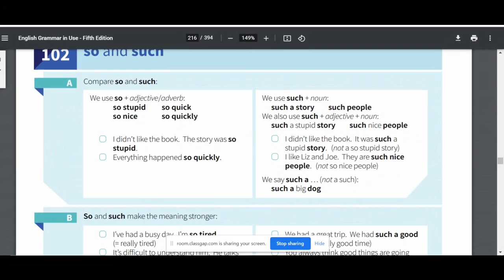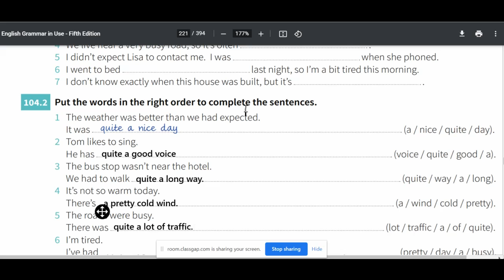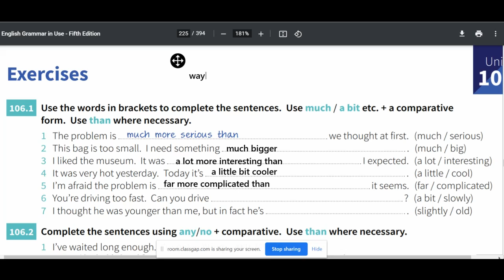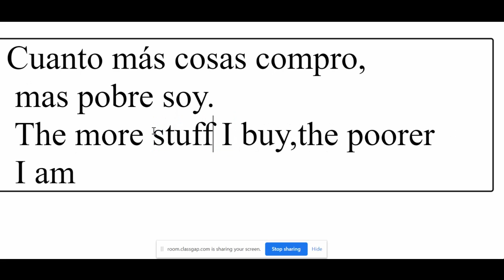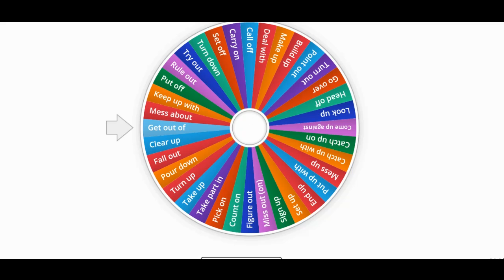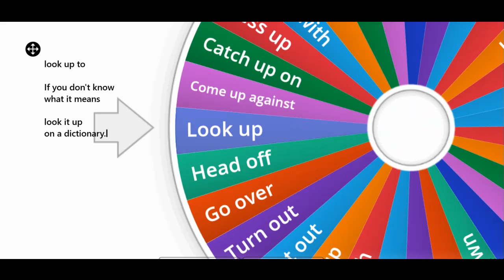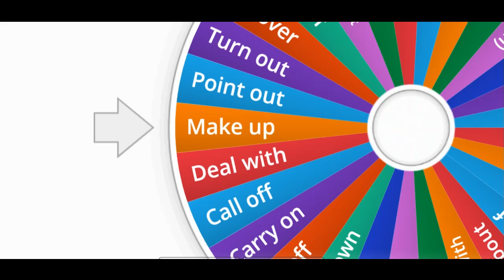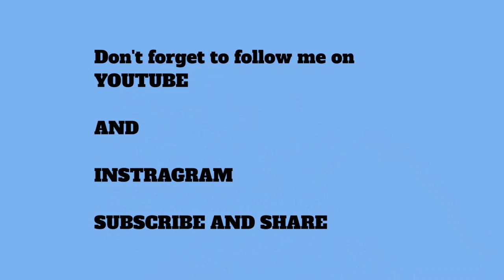English lesson so, such, quite, fairly,... advanced comparatives